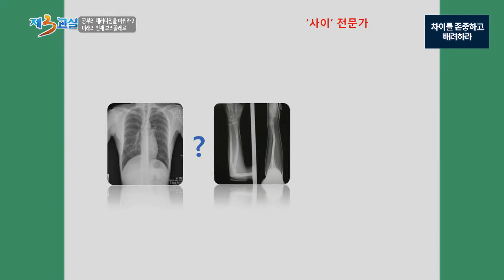공부의 패러다임을 바꿔라 2- 미래의 인재 브리꼴레르_유영만 한양대학교 교수_3 차이를 존중하고 배려하라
책상에서만 공부한 지식은 세상을 변화시키기엔 무력할 수 있다. 어떤 인재가 실전형 체험적 인재가 될 수 있을까? 브리꼴레르는 현재 사용할 수 있는 지식이나 도구로 문제를 해결하고 위기를 극복하는 인재를 말한다. 체화된 지식은 인간만이 습득하고 실현가능한 것이다. 지금까지 해보지 않았던 도전, 체험을 즐기면서 자극을 받고, 다양한 인간관계를 통해 새로운 사람과 마주해보며, 독서를 즐기면서 깨달음을 얻는 것이 브리꼴레르형 인재로 거듭날 수 있는 방법이다.